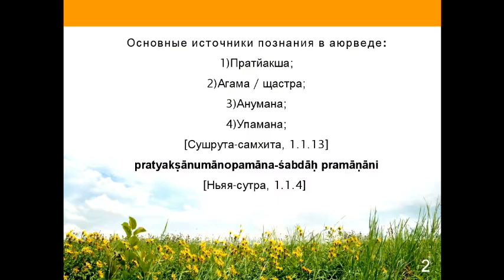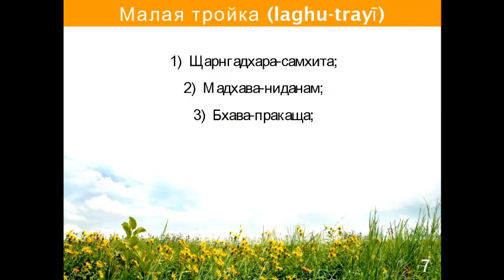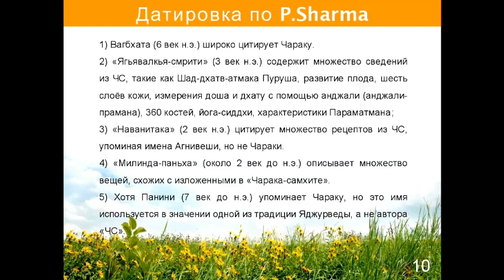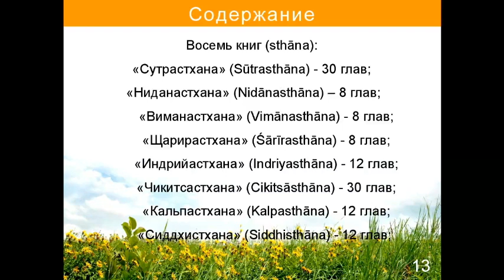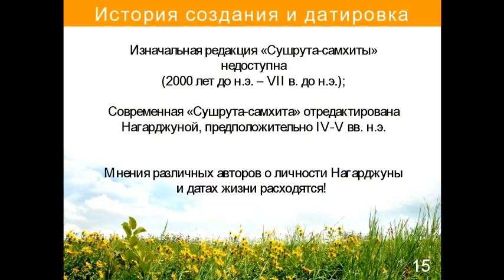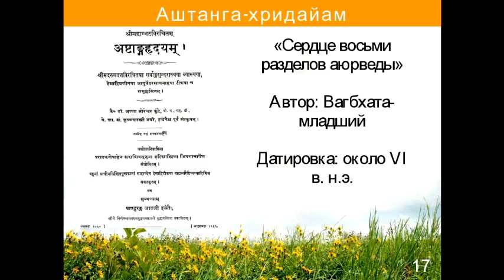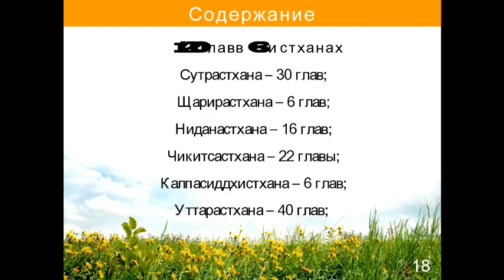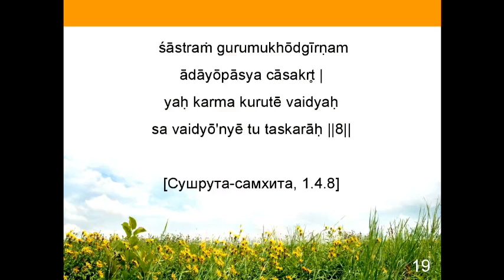Основы аюрведы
В программе вебинара:
 - Аюрведа как медицинская система;
 - На чем она основывается;
 - Основные сходства и отличия от современной медицины.

Эксперт: Дружинин Владимир Юрьевич - ассистент кафедры нормальной физиологии НГМУ. Автор более 50 публикаций в сборниках конференций и научных журналах, в области нормальной физиологии, традиционной аюрведической медицины и индийской философии. Занимается переводами классической санскритской литературы.